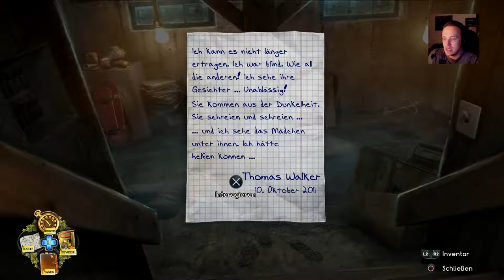Let’s Play Enigmatis The Ghost of Maple Creek{PS4}#4 I have to go